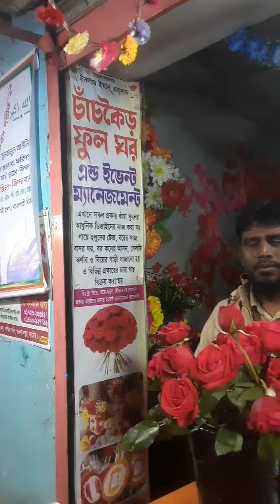চাঁচকৈড় ফুল ঘড় এন্ড ইভেন ম্যানেজমেন্ট || চাঁচকৈড় বাজার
যে কোন বিষয়ে প্রয়োজনে যোগাযোগ করুন-
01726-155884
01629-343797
, On Demand! Twitter Viber Community Download chalanbil bd Tv official Apps! Andriod iOS Magazine : Look
Program Rtv Islamic Show Rtv Talkshow Rtv Telefilm Rtv Drama Serial Rtv Drama Funny Clips Rtv Cooking Show Rtv Bridal Show Rtv Music Live Rtv Sports Rtv Clips Rtv Kids Show Inst is one stop ente entertainment through our multipl
Fish Catching and Cooking Searching Catfish in Secret Hole Dry By Two Village People Fish Catching By Hand in the natural Beautiful village People lot of Big Fish Catching in Mud Water by Hand in The Pond Monosex Tilapia fish fry Breeding farm Wnderful Fishing-People Big Catfish(Bowal) fish Catching by hand in the Pond Natural Fish Catching in Bangladesh Fish Hunting With Karen hand/In the village system Live Fish Hunting Trap Unbelievable Fish Funny Live Video Amazing Bengali Tribe People Catching Big Fish by Using Net